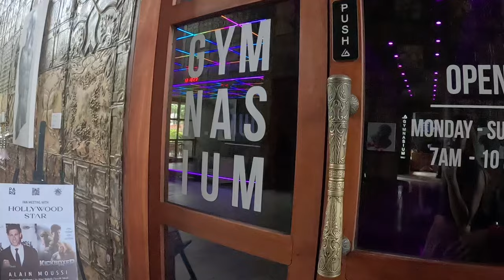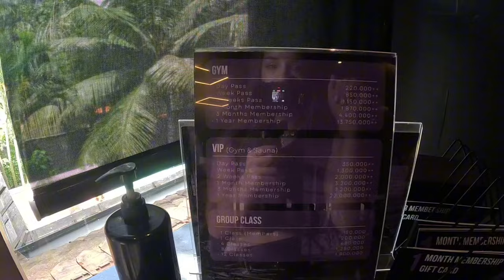BALİ'Yİ RUSLAR ELE GEÇİRDİ 🇮🇩 ~ 23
Merhaba,

Bugün birlikte çoğunlukla Rusların yaşadığı mahalleyi yani yaşam alanını gezdik. Evlerin içine de girecektik ama müsait bir ev yoktu.
Geldiğinizde bu sitede konaklamak isterseniz ayrıca bana ulaşabilirsiniz.

1+1 bir daire kiralamak isterseniz aylık olarak 2000 dolar
2+1 daire fiyatı ise aylık 3700 dolar
3 + 1 daire fiyati ise aylık 4500 dolar.